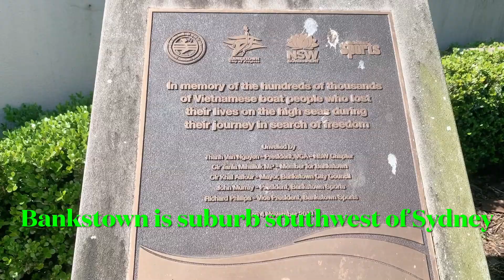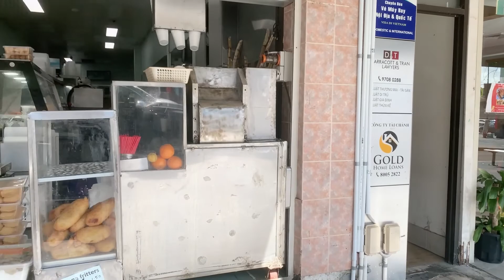Bankstown - southwest Sydney